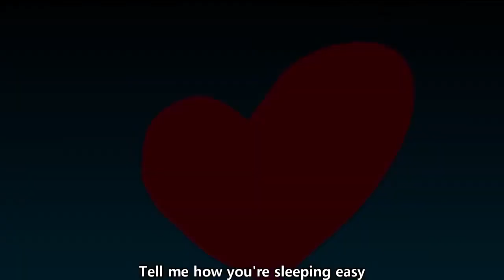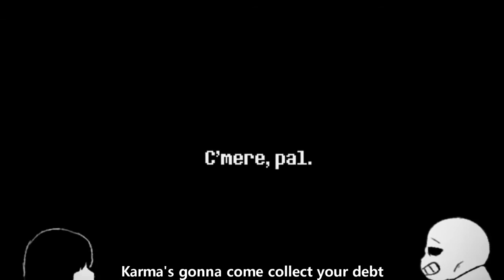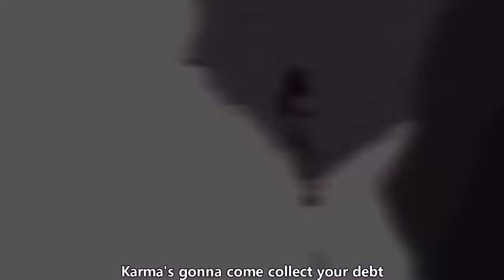Undertale genicide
Animations by iberus
Song by set it off
Song name: wolf in sheep's clothing
Hey guys hope you injoy this animation made by iberus go sub to her and yeah hope you guys injoy